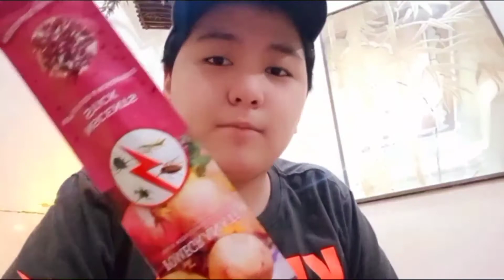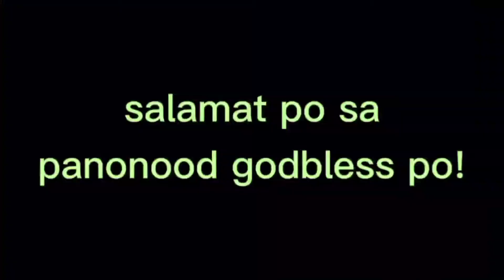Scented Incense Summer treat!!!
INSCENTIFY BFF PROMO
Buy 1 Scented incense + 1 Minty Spray = 129.00 only
free your home from mosquito and all types of harmful insects